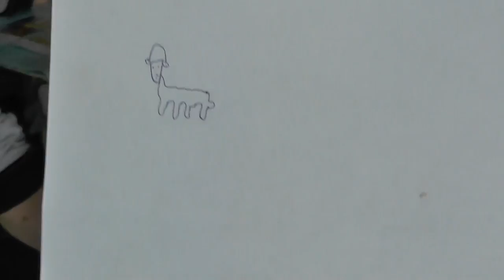Баба Таня просит на время Ксюшу